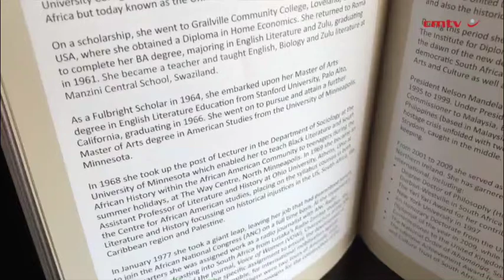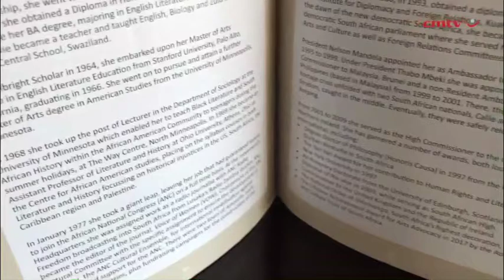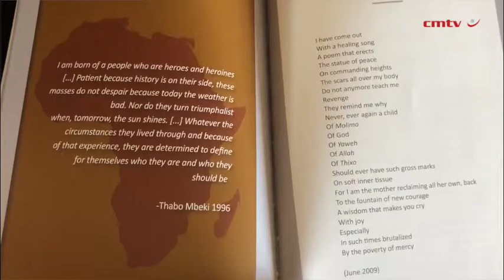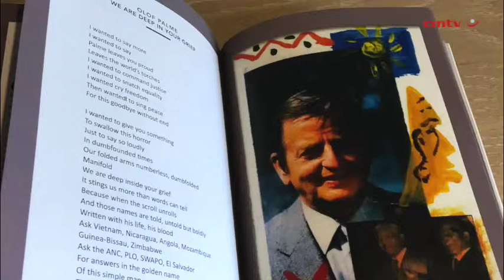Lindiwe Mabuza: Tambo Lenyoka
Much has been written about Oliver Reginald Tambo, by diverse writers and from different perspectives. Lindiwe Mabuza, who spent much of her life in the service of the South African struggle, now presents us with a unique look into his life with an anthology of poems and writings about him and two of the men with whom he shared a special relationship and bond: Olof Palme whom he regarded as a brother and Thabo Mbeki whom he regarded as a son.